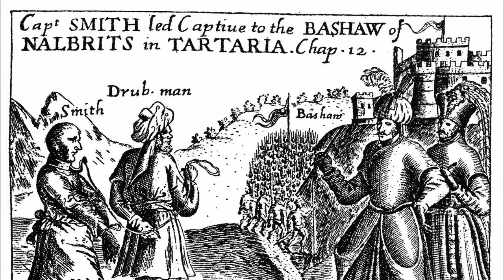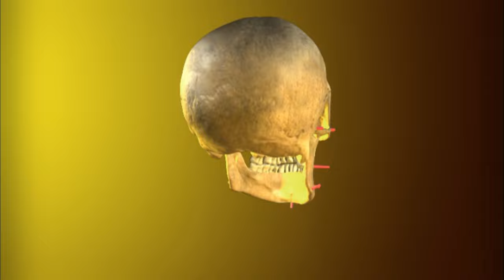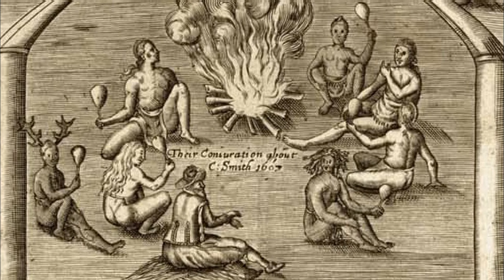The Dramatic Real Life Story Of Pocahontas | Pocahontas And Captain John Smith | Real History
Despite being popularised by the film of the same name, Pocahontas was actually inspired by real life events. The story of Pocahontas is quite different to the Disney version and the "truth" is often disputed by various sources. We take a look at the various versions of events of this 400 year old story.